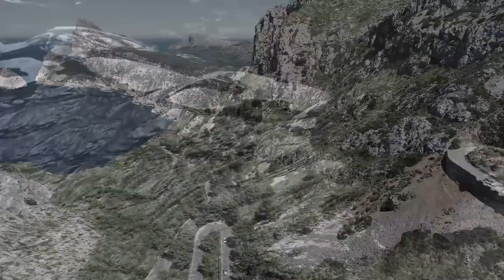528 Hz Miracle Tone ★ Deep Calm Zen ★ Healing Music Raise POSITIVE Vibrations★ To Heal DNA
Solfeggio frequencies form part of an ancient scale that was rediscovered by Dr. Joseph Puleo in 1974. They are a 6 tone sequence of special electromagnetic frequencies. They were originally used in Gregorian chants many hundreds of years ago, and recently, they were brought back to everybody’s attention for their healing powers.

These frequencies induce movements of consciousness that will help stimulate new changes that are necessary for individuals who would like to achieve awakening. The frequencies are the following:

★ 396 Hertz: DO. It is usually related to guilt and fear, and how they can suppress other emotions as well. It is associated with the color red.

★ 417 Hertz: RE. It is usually related to past trauma and negativity and the willingness to change. This frequency can help you to recognize those past traumas that are no longer valuable in your life. It is associated with the color orange.

★ 528 Hertz: MI. It is usually related to DNA, peace of mind, and clarity. This frequency will help you heal and remove any sickness you may have. It is associated with the color yellow.

★ 639 Hertz: FA. It is usually related to Interpersonal relationships. This frequency will help you heal those difficult relationships you still have from the past while also reconnecting with those who are valuable in your present. It is associated with the color green.

★ 741 Hertz: SOL. It is usually related to the emotional stability you are looking for. This frequency will help you solve any problems you may have in your life. It is associated with the color blue.

★ 852 Hertz: LA. It is usually related to the views of oneself and the universe. It requires open space in order to allow intuition to come in. It is associated with the color indigo.

★ 963 Hertz: SI. it is usually related to the feeling of oneness. It means awakening and interconnected to the universe. This frequency helps you to reconnect with yourself. It is associated with the color purple.

It is understandable, however, to feel skeptical about the use of the Solfeggio frequencies and its application in real life. However, it is a well-known fact that music has healing properties.

And this isn’t something new either, as ancient civilizations from all areas of the world seemed to use music as therapy, in all of its forms. The greeks used flutes or lyres, the Mesopotamians used the harp, or the Incas used the flutes (or quena as they are traditionally known).

This is why music was also used whenever there was a need to alleviate pains that were caused by indigestion issues. It is quite impressive the value that ancient civilizations would give to the power of music.

How to get the best from the Solfeggio Frequencies?

You could try sitting or laying down, you could be on your couch or on the floor, you can do activities, work, relax, sleep. Do whatever resonates with you.

Choose a Solfeggio frequency track: Perhaps you would like to start at the beginning? It doesn’t matter, as there isn’t a specific order for them to be played…in fact, you can choose to do one if you would like to focus on that specific frequency for the time being. Our favorite is 528 Hz which resonates with the color green and the heart chakra.

You are ready to start: It is advisable to listen to the frequencies regularly, as you will get the best of them by doing so.

Listen 14 - 28 days for noticeable results and a positive shift.

Many experience a shift happening after the first couple of seconds of listening. Be consistent with it to truly raise your vibration to cleanse out old unconscious energy that holds one locked in a fear-based reality.